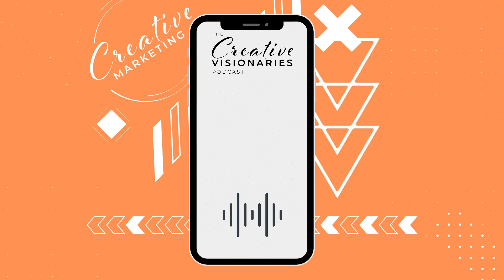Ep. 12: Unleashing Your Inner Visionary: The Power of Building an Internal Tribe with Jason Skeesick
In this podcast episode, Jason Skeesick, an ex-soldier turned entrepreneur, shares his struggles with finding the right tribe and reveals how understanding his core values and crafting his mission has allowed him to create a strong and passionate tribe of like-minded individuals.

"Your core values are the embers that burn inside of you. They make you who you are at your best, and they make you who you are at your worst. They are you." - Jason Skeesick

Jason Skeesick is a US Army veteran, coach, and entrepreneurial evangelist who helps passionate entrepreneurs build the foundation and frameworks they need to make an impact on the world. He is passionate about building tribes around shared ethics and collective elective suffering.

Jason Skeesick has a true passion for building internal teams. He started a small CrossFit gym with two of his army friends and as he worked on his business, he realized that the bonds created from collective elective suffering were very powerful. Understanding the importance of core values, he made the difficult decision to put in the effort to find the perfect team and build his tribe. After seven years of running seven businesses, Jason finally found the tribe that valued his mission, and his business rapidly grew to 300 members. He now encourages other entrepreneurs to take the time to find the right people and build their tribe.

In this episode, you will learn the following:
1. Exploring the power of collective elective suffering
2. Uncovering the secrets of building successful tribes
3. Understanding the importance of identifying and leveraging core values.

Chapters:
00:00 Interview with Jason Skeesick
02:36 The importance of building a community and tribe
08:18 Staring with core values
13:59 Building an internal team
19:35 The Four R's